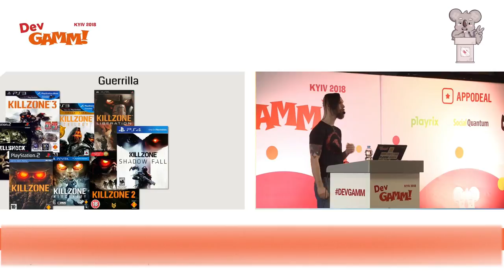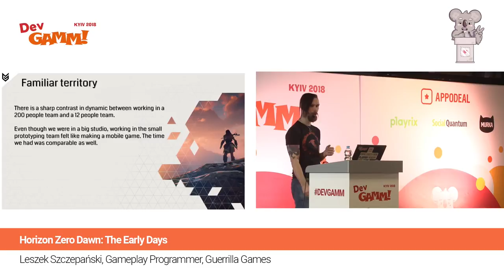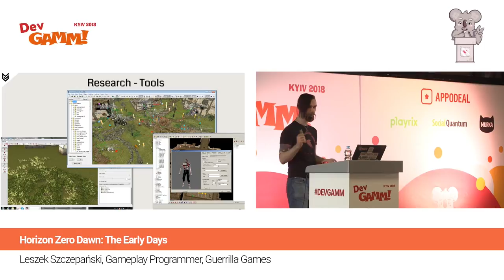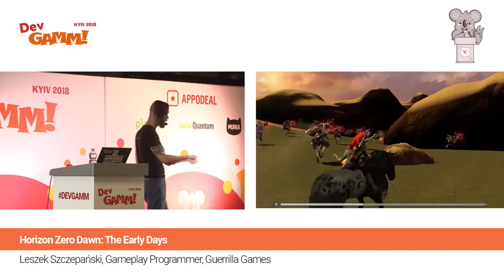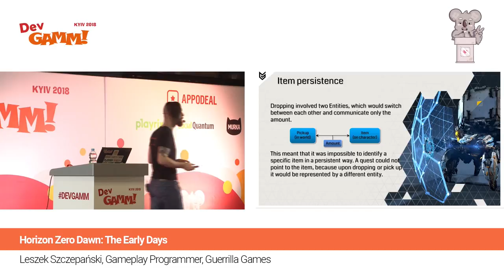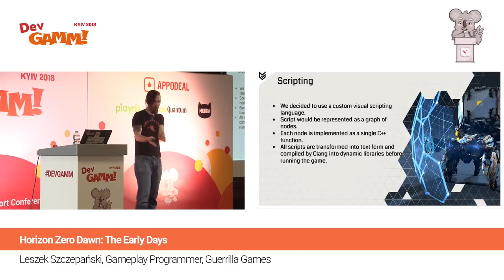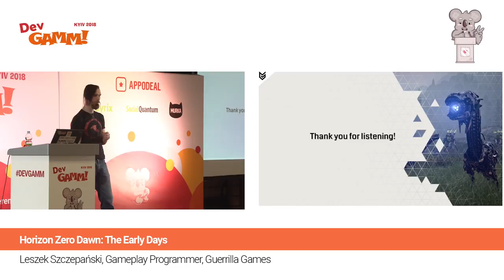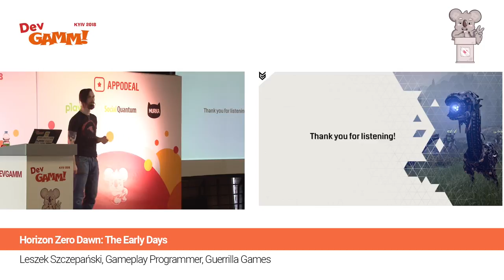Leszek Szczepański (Guerrilla Games) - Horizon Zero Dawn: The Early Days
Horizon Zero Dawn was a long, almost 7-year project. But it had to start somewhere. This session will discuss the road Guerrilla Games has traveled during the prototyping stage of Horizon Zero Dawn.